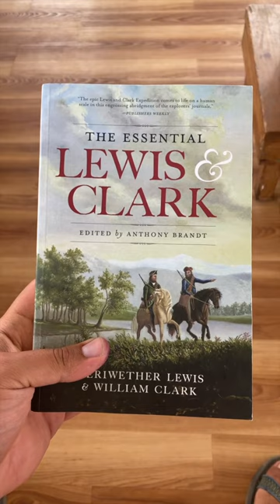A day in my life as a fire lookout